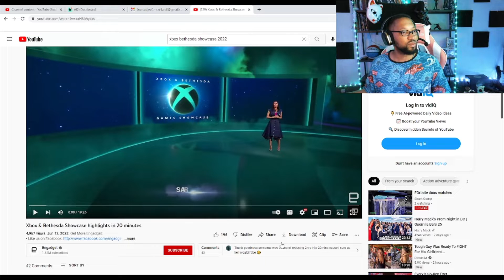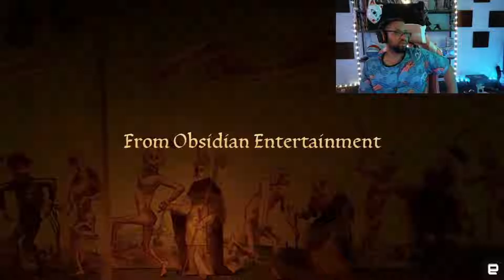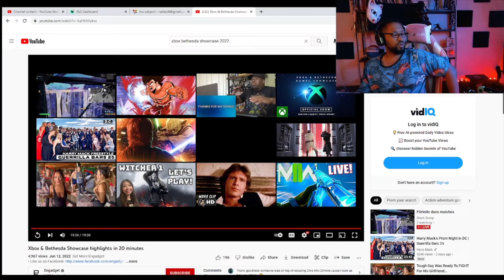Xbox & Bethesda Showcase highlights in 20 minutes[REACTION]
Guys we get to see all the games thus far they have to offer through Bethesda and more within 20 minutes jampacked trailers Lets gooo